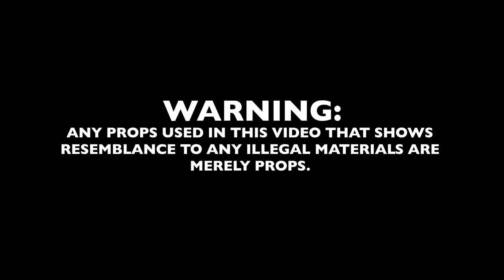POTION YA OWN FAULT